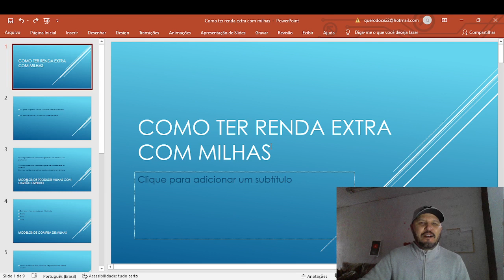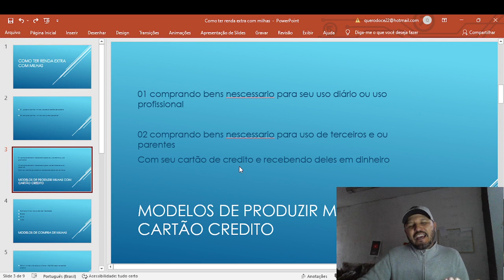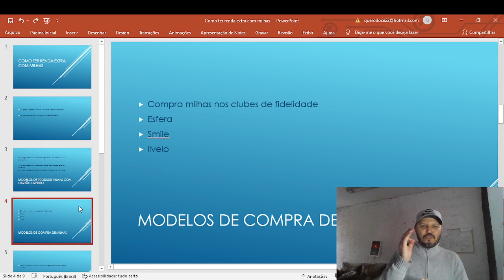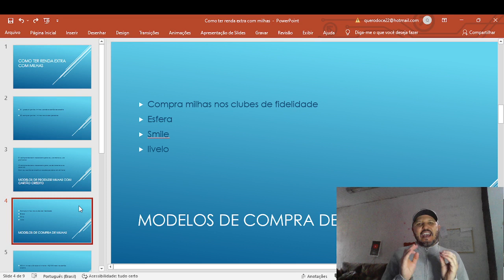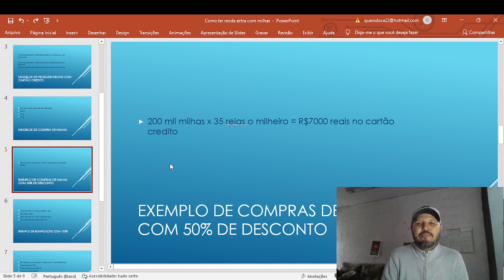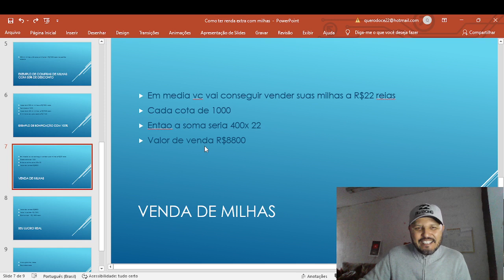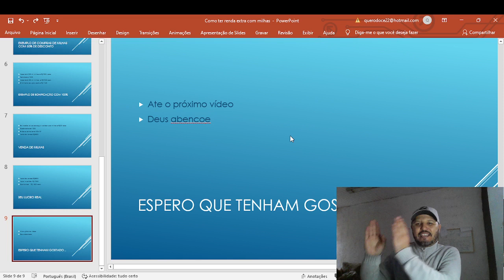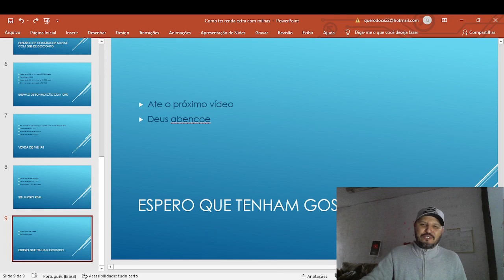COMO GANHAR 1800 REAIS COM UMA ESTRATEGIA FACIL DE MILHAS